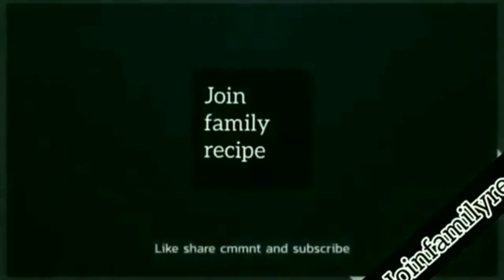How to make Falooda Recipe | Homemade Falooda Recipe : Faluda Royal | رائل فالودہ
OTHER RECIPE,
How to make potato peas goll roll, Samosay roll click here.